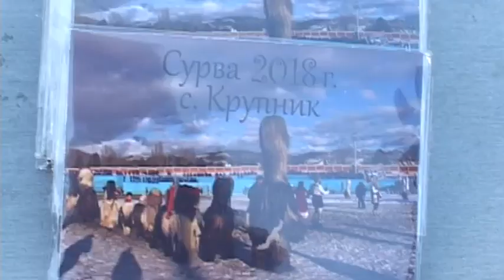Сурва 2018 г. в село Крупник - група "Шикеро"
Представяне ня групите.